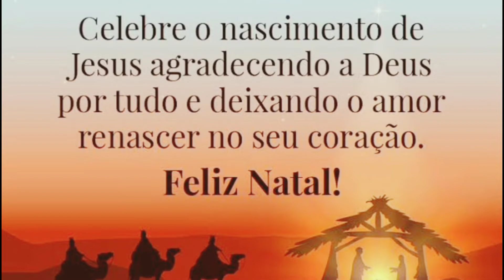Sarah deseja FELIZ NATAL e mostra um pouco do natal dela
Sarah pára o Natal dela para desejar um feliz natal para você e sua família.
Ela ama o natal e nesse ano foi passar o natal de 2020 na casa da madrinha, somente com os mais próximos.
A Sarah e sua família deseja a você um FELIZ NATAL, QUE O MENINO JESUS NASÇA E FAÇA MORADA no seu coração e da sua família.

Assista também o vídeo que ensino a fazer um lindo, fácil e barato presente de natal:

Deus abençoe!